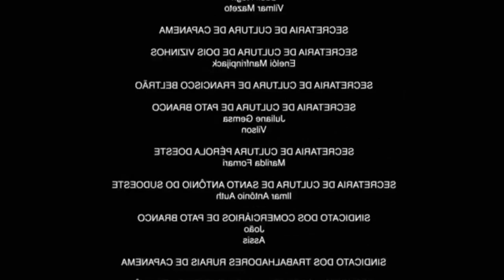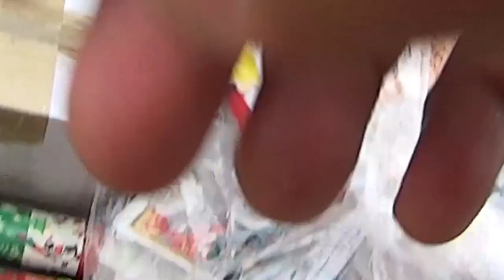Achei um computador no LIXO dos Estados Unidos! - Vlog USA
Aqui se acha muita coisa boa jogada fora... e muita tralha também! kk
Me segue ae:

Editado por @hideki_dsy